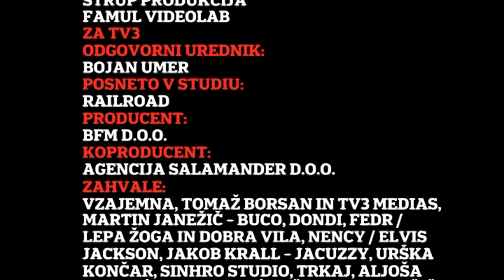BFM + 5 Ta Hudih - Kitaristi 1